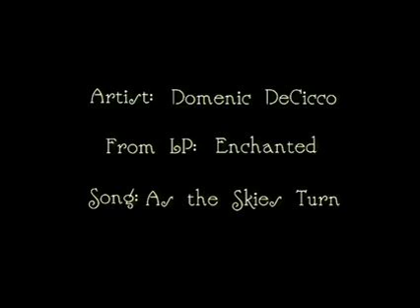Domenic DeCiocco's As The Skies Turn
performed a free concert at my friend's 40th birthday celebration.  After hearing his amazing voice and beautiful music, I had to hear the rest of his albums.  What a fantastic artist and nice guy!  I assure you that any LP you purchase from his band "Praying for Rain" you will enjoy.  Here is a website to buy his LP that has this song (As The Skies Turn)
I encourage you to listen to the rest of his music, the whole world should, as it's really original and moving music. This was shot as amateur footage of one of his live concerts.  To see his professional video of the same song, go
Thank you Domenic!